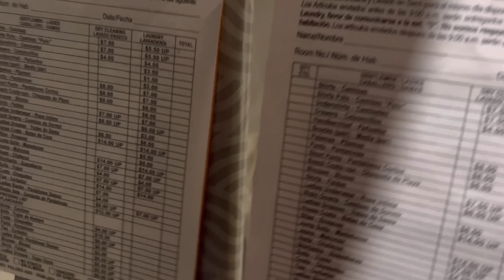TRAVEL WITH PEACH 🍑 CHECKIN + ROOM TOUR THE MARRIOTT STELLARIS HOTEL IN SAN JUAN, PUERTO RICO 🇵🇷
PEACHMcINTYRE.COM